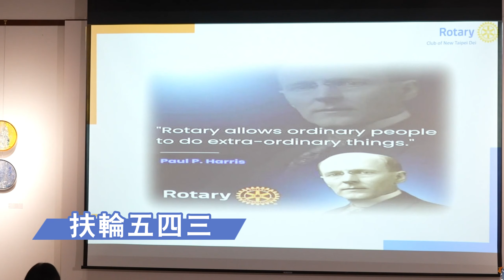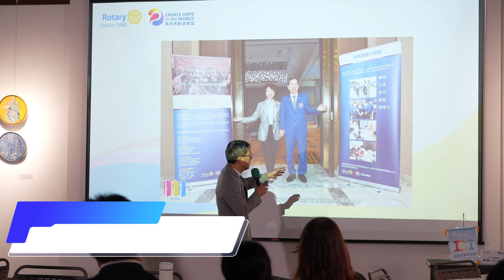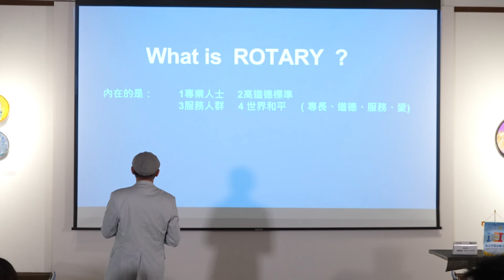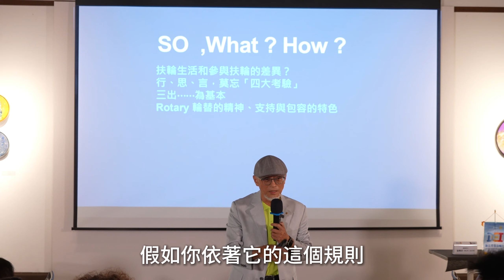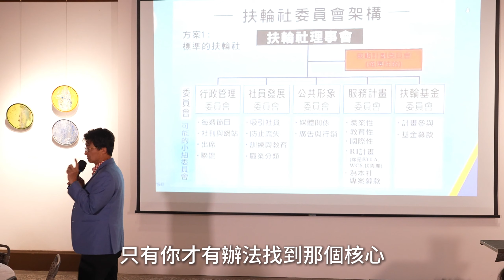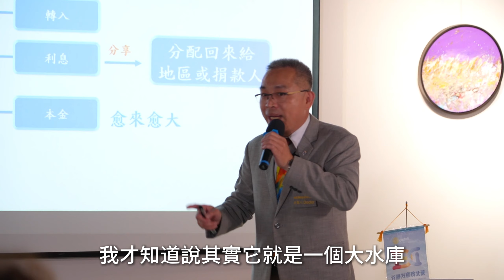得意扶輪書院-總監來開講